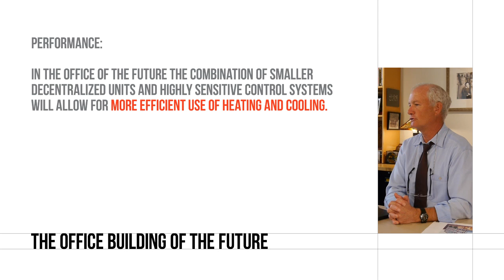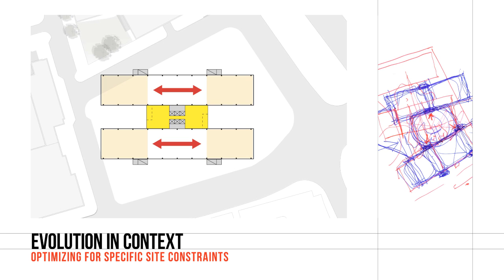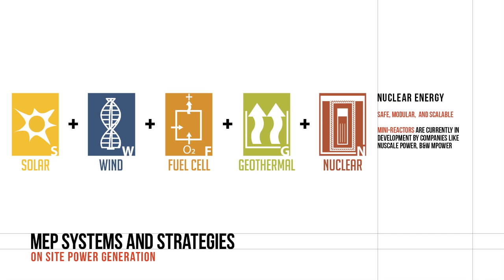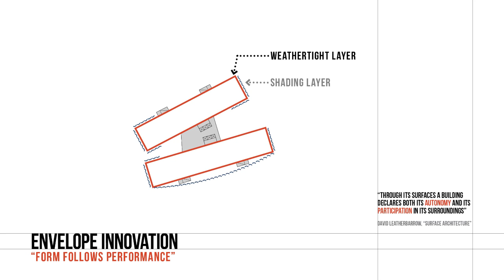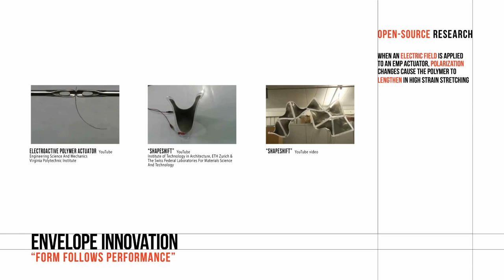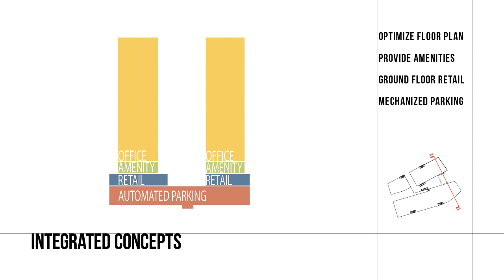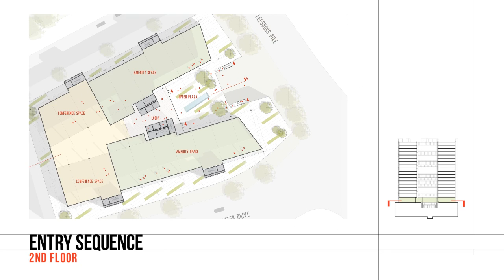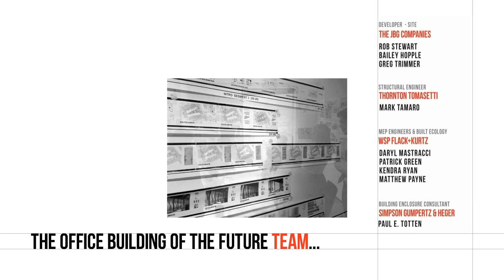Hickok Cole Architects' NAIOP Office Building of the Future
Hickok Cole Architects, winner, NAIOP Office Building of the Future competition.

In 2012, NAIOP Corporate held a design competition for the Office Building of the Future. Submittals were to include a vision and concept plan for utilization trends, sustainability and new building technologies. They were asked for site plan views and perspective sketches that highlighted future building features, materials, technology and trends, and hard cost budget estimates. Winning concepts were presented at the 2012 NAIOP Development Conference. Hickok Cole Architects was selected as one of four.